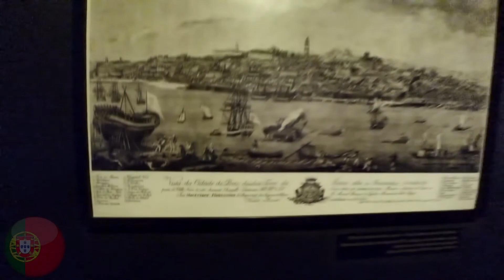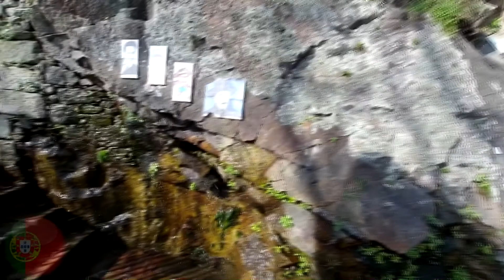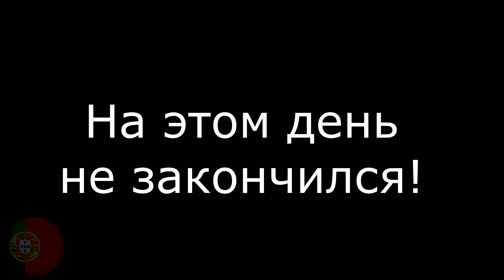Порту2 [65] Porto2 (ENG SUB)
Второй день прогулок по Порту / The second day of walks in Porto